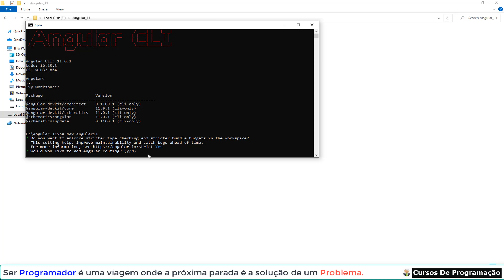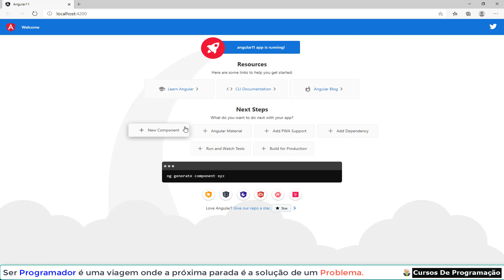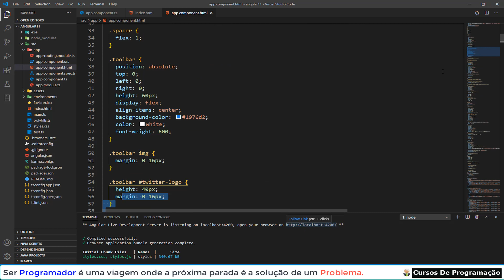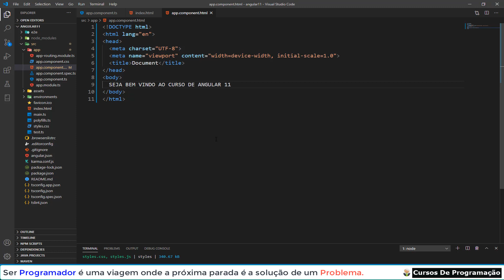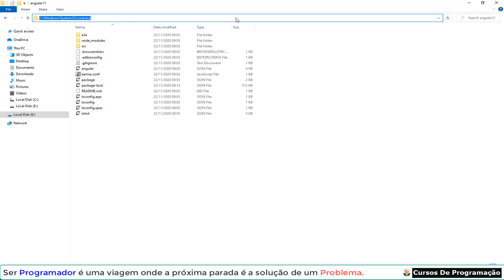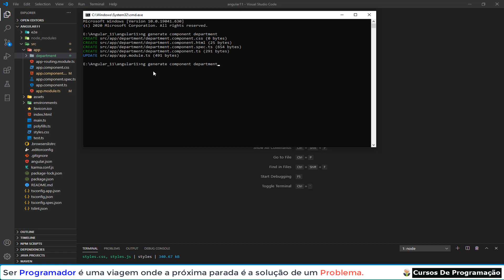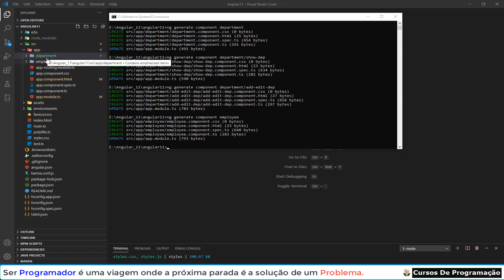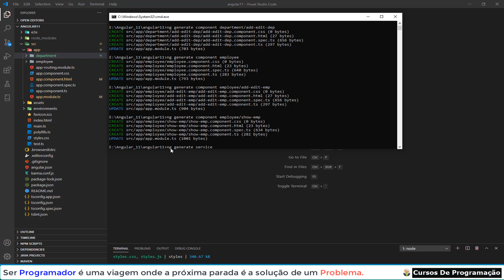Curso Programação - Aprenda a criar um sistema em angular 11 e django - 07